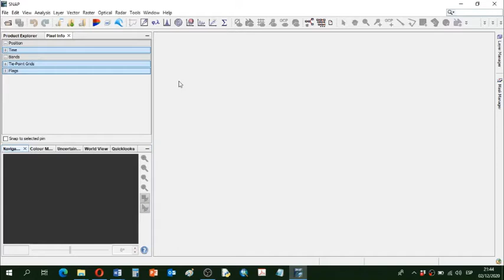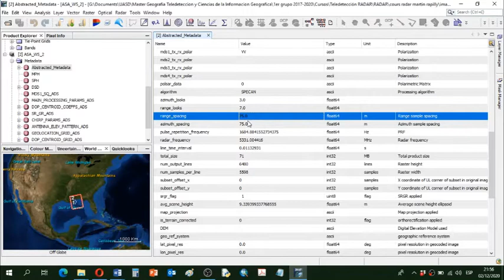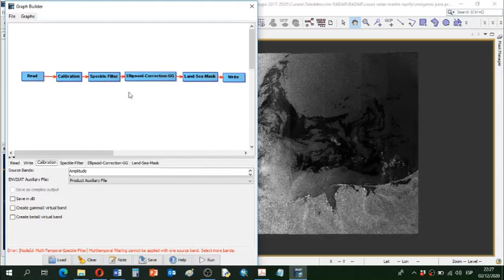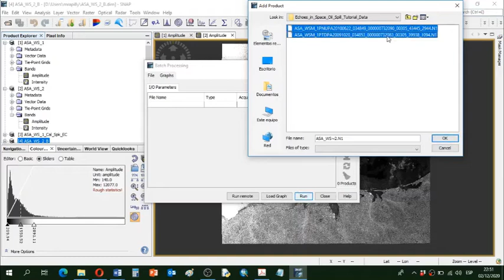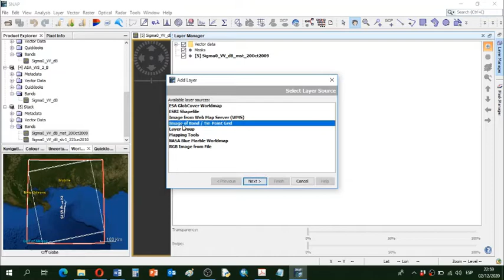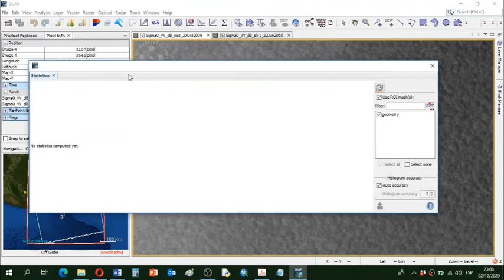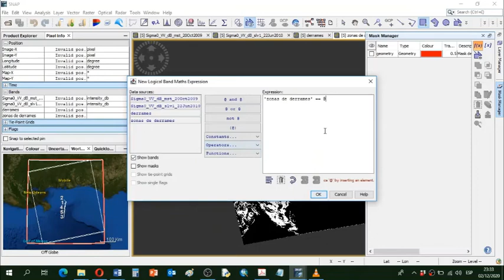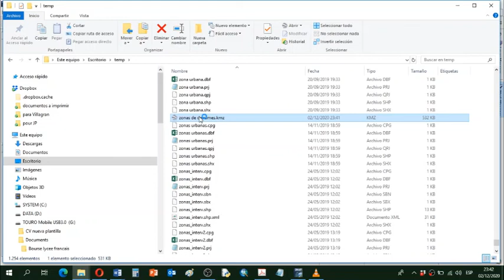práctica con imágenes SAR - derrames de petroleo